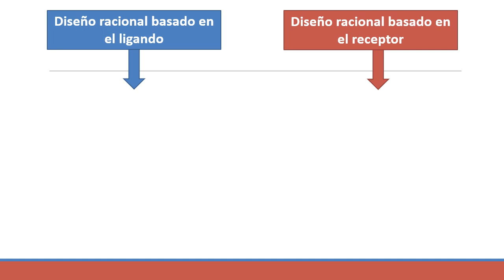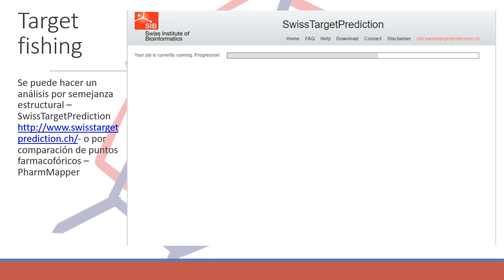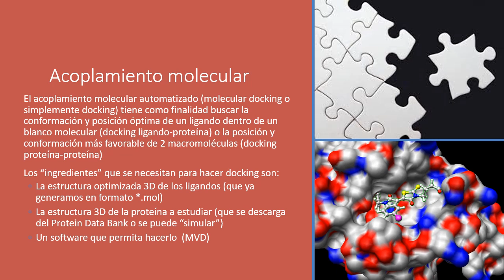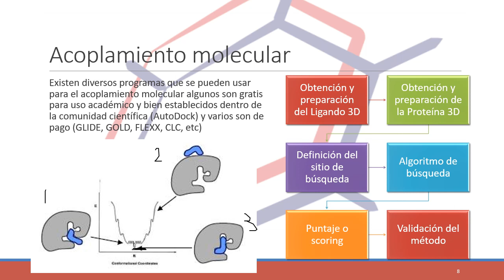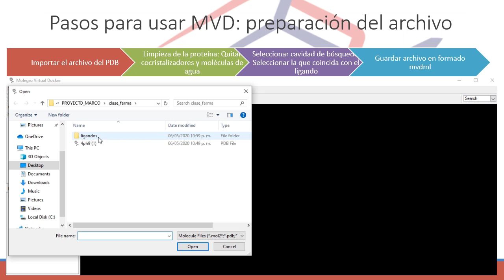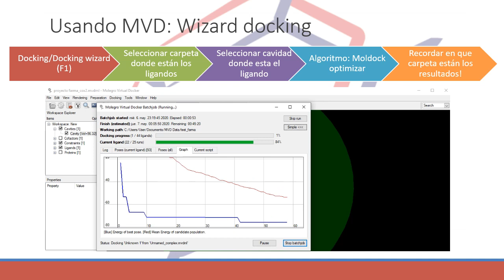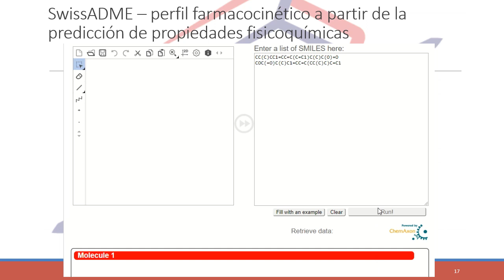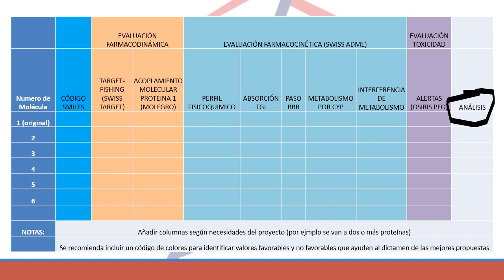PROYECTO FINAL DE FARMA parte 3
Ultima parte de los videos para el proyecto, cerramos con acoplamiento molecular y evaluación quimioinformática